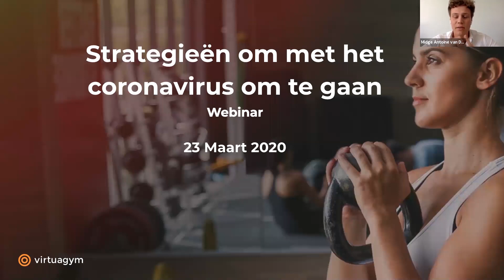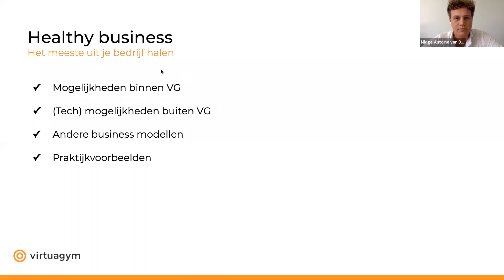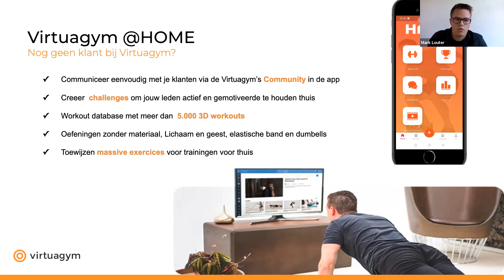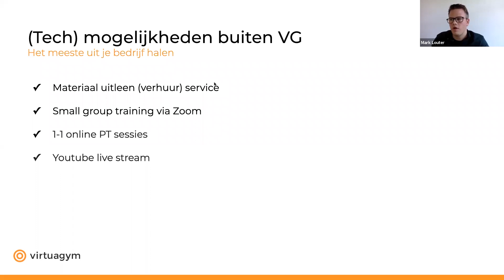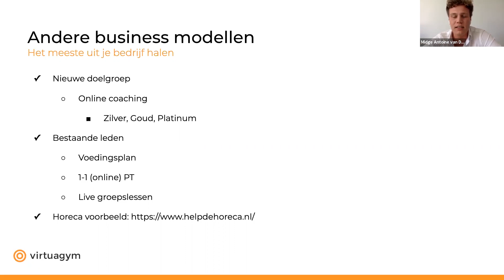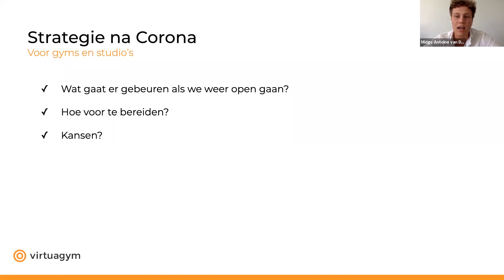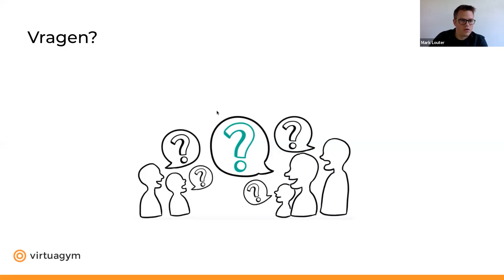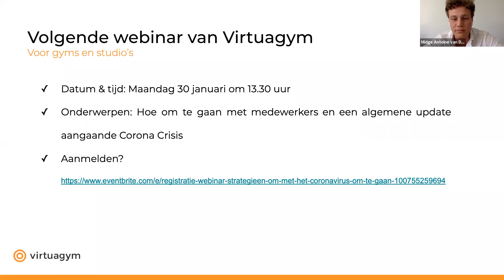Webinar: Strategieën om met het coronavirus om te gaan | Virtuagym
De fitnessindustrie wordt hard geraakt door de uitbraak van het coronavirus. Om ondernemers uit de branche te ondersteunen, organiseert Virtuagym wekelijks online webinars met praktische tips en strategieën. In het eerste webinar bespreken Mark Louter en Midge van Dijk de huidige stand van zaken omtrent COVID-19. Ze vertellen hoe om te gaan met klantbehoud en hoe technologie kan zorgen voor retentie. Daarnaast worden de financiële concequenties van de coronacrisis besproken.